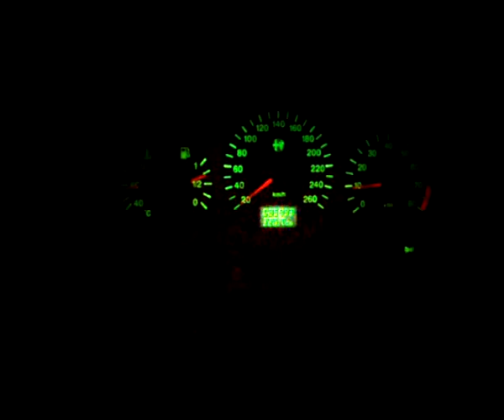Alfa Romeo presentation WIP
Small movie production about my Alfa